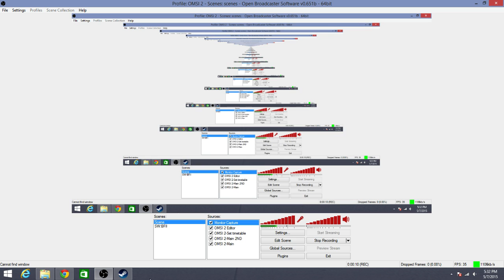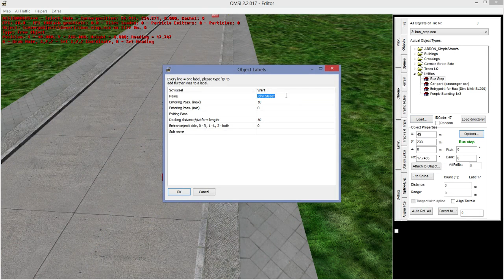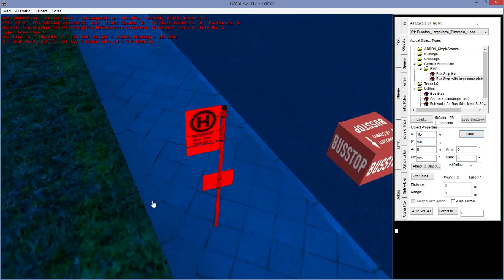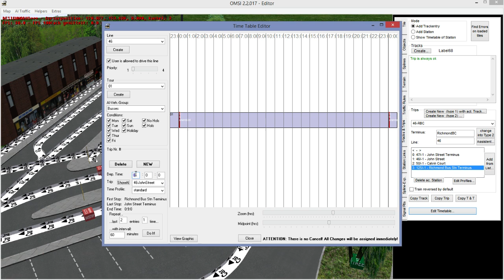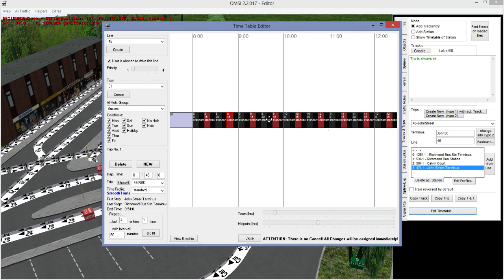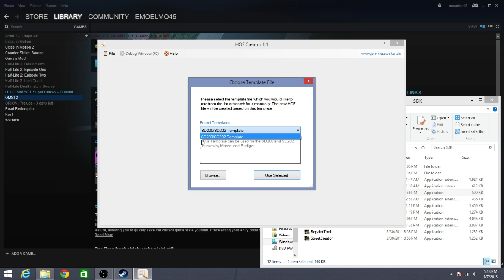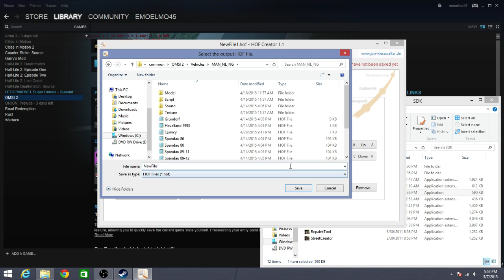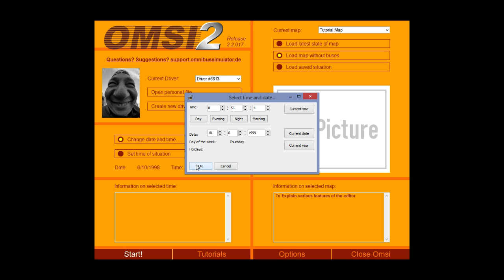OMSI 2 Editor: How to create routes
In this video I will show you how to create a route OMSI 2 style (using station links). I hope it has informed you well.